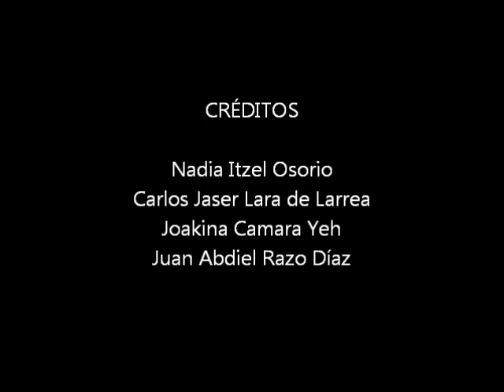La vida de Amedeo Modigliani